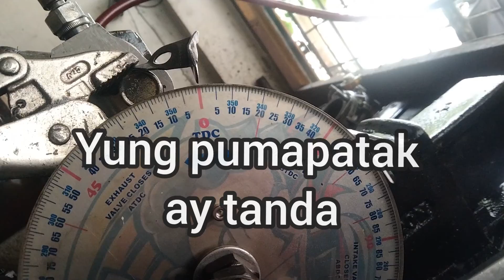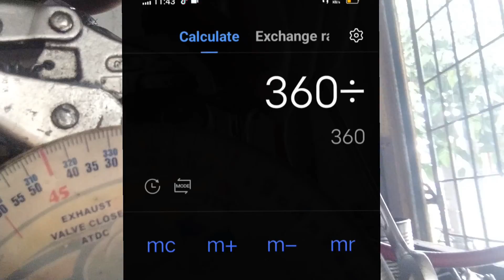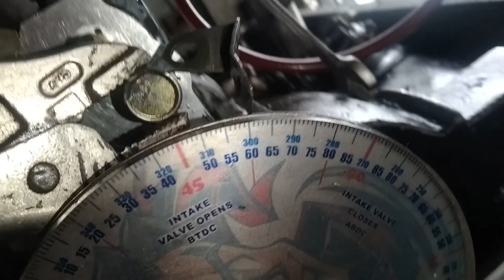Spill Timing Method/Correct Phasing of Inline Injection Pump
Spill Port timing /Internal port timing